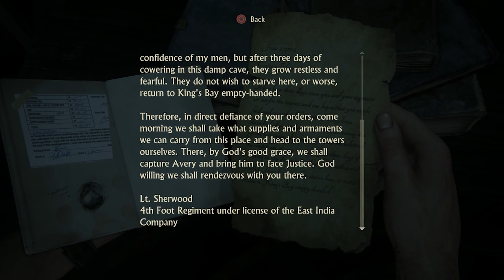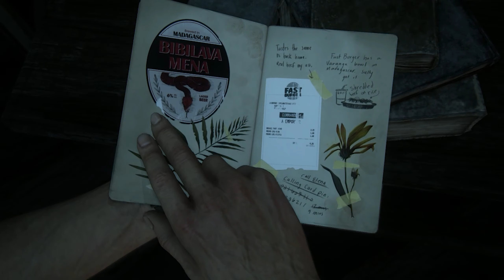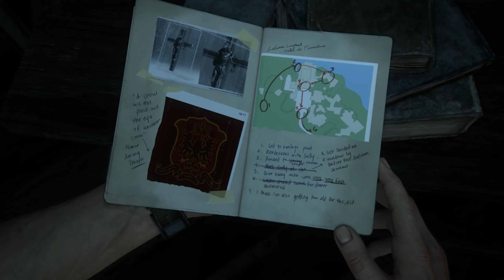Let's Play Uncharted 4: A Thief's End - Part 17